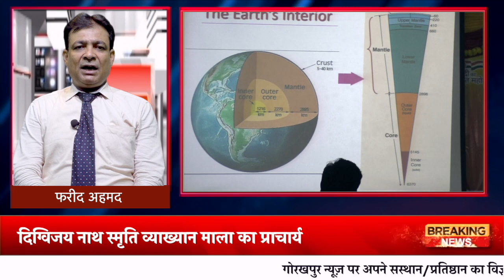HEADLINE GORAKHPUR NEWS - 27.08.2023